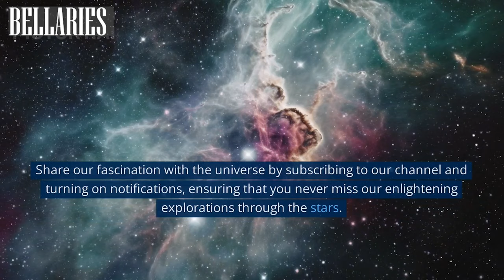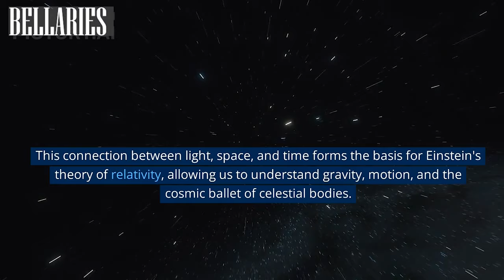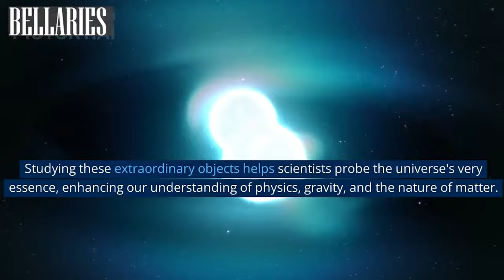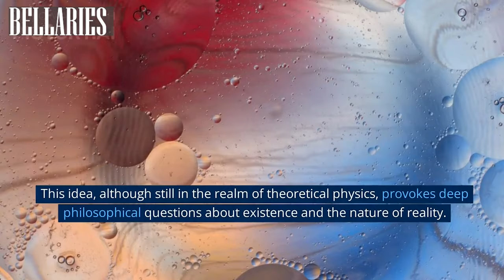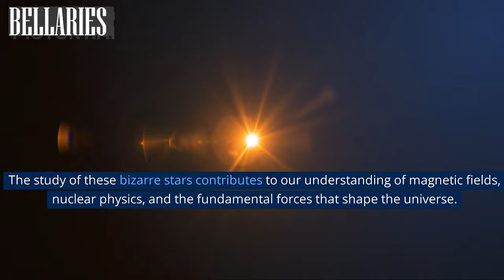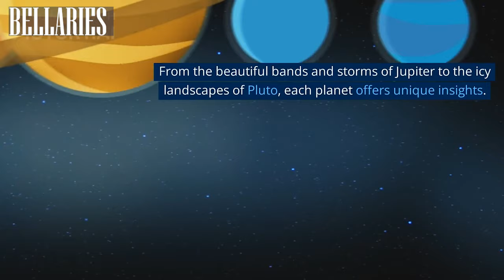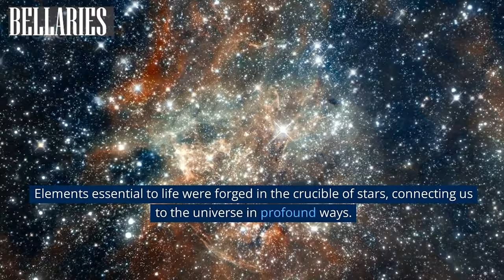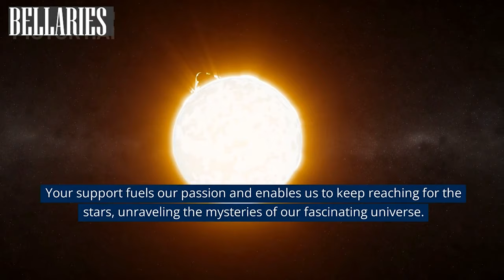Cosmic Wonders: Unveiling the Universe's Grandest Mysteries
Embark on an awe-inspiring journey through the cosmos in 'Cosmic Wonders: Unveiling the Universe's Grandest Mysteries.' From the enigmatic black holes to the colossal universe that may be one of many, this video dives into the most captivating aspects of astronomy and space exploration. Witness the universe's grandeur, the intricacies of distant galaxies, and the vibrant dance of celestial bodies. Join us as we unravel the mysteries that have challenged and fascinated humanity for centuries.

All the sources are mentioned in Video:

The Immensity of the Universe:
- Hubble Space Telescope observations, NASA.
- "The Universe's Structure" by National Geographic.
- "The Multiverse" by Brian Greene in "The Hidden Reality."

Speed of Light:
- "Relativity: The Special and General Theory" by Albert Einstein.

Black Holes and Neutron Stars:
- Research from the Event Horizon Telescope.
- "Black Holes & Time Warps" by Kip Thorne.

Dark Matter and Dark Energy:
- Observations from the Wilkinson Microwave Anisotropy Probe (WMAP), NASA.
- "Dark Matter and Dark Energy" by NASA.

Colliding Galaxies and Exoplanet Diversity:
- Hubble's observations of galaxy collisions, NASA.
- Exoplanet research from the Kepler Mission, NASA.

Gravitational Waves and Multiverse Theory:
- LIGO and Virgo collaboration for gravitational waves.
- "The Fabric of the Cosmos" by Brian Greene.

The Age and Fate of the Universe:
- Cosmic microwave background observations from Planck Satellite, European Space Agency.
- "The First Three Minutes" by Steven Weinberg.

Magnetars:
- Research and observations from the Chandra X-ray Observatory, NASA.
- "Magnetars, Soft Gamma Repeaters & Very Strong Magnetic Fields" by Robert C. Duncan.

The Search for Extraterrestrial Life:
- SETI Institute.
- "Life Beyond Earth: The Search for Habitable Worlds in the Universe" by Athena Coustenis and Thérèse Encrenaz.

Solar System Wonders:
- Research from various missions like Voyager, Cassini, Juno, NASA.
- "Planetary Science: Explore New Frontiers" by Matthew Brenden Wood.

Cosmic Evolution:
- "Big Bang: The Origin of the Universe" by Simon Singh.
- "The Life and Death of Stars" by Kenneth R. Lang.

Exploration and Astronomy:
- History of telescopes and space missions, NASA.

These references include a mix of books, scientific papers, space agency research, and publicly available educational resources. They provide a comprehensive overview of the topics discussed, though detailed specifics would require accessing scientific literature in fields like astrophysics, cosmology, planetary science, and related disciplines.